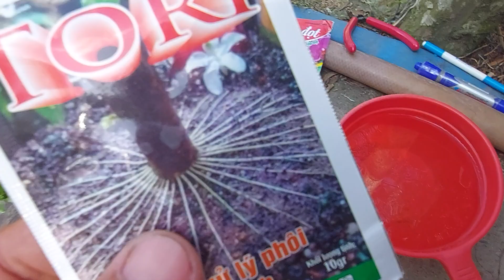(Bonsai 199) 8 cây sam hương 500l bao ship ( đã bán)